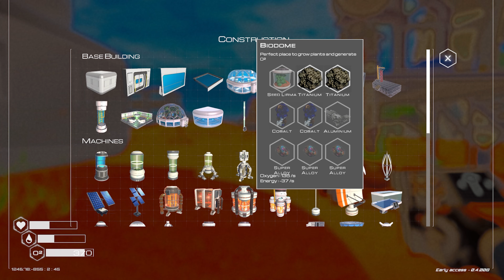Planet Crafter | لعبة البقاء في الفضاء الاصدار الكامل - الحلقة #22 : 1% الحشرات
تنويه توجود سلسلتين لهذه اللعبة
سلسلة للعبة عندما كانت ديمو تجربة
وهذه السلسلة الجديدة للعبة الكاملة

وشكرا